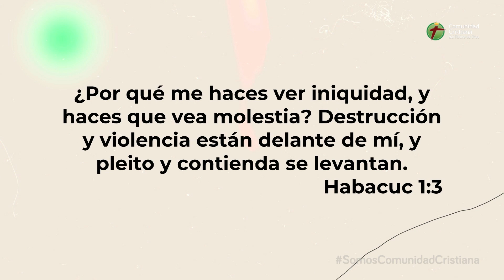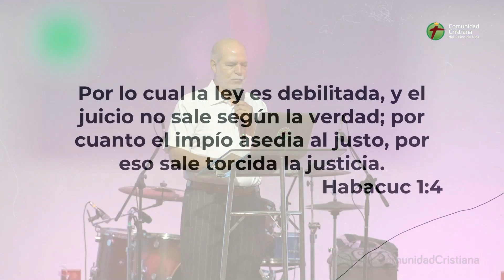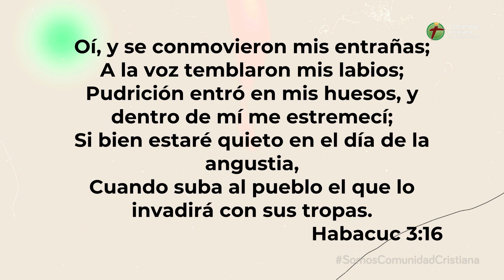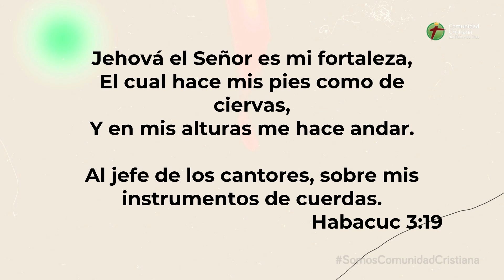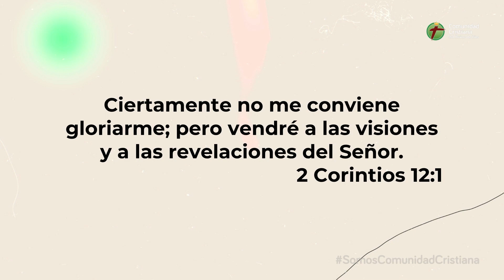DIOS ACTÚA EN LAS DIFICULTADES | PASTOR NUMA RODEZNO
A veces no sabemos porque pasamos dificultades, lo importante es saber que esperando en Dios encontraremos su propósito. 🙏❤️